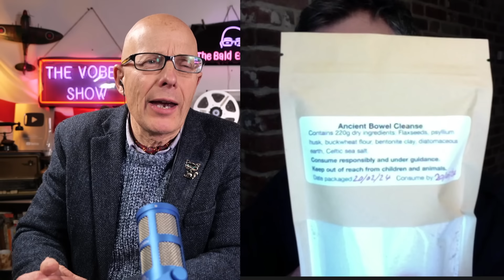Health and Private Members Associations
I am joined today by Andrew Munro about boundless health and well being and man's maximisation.